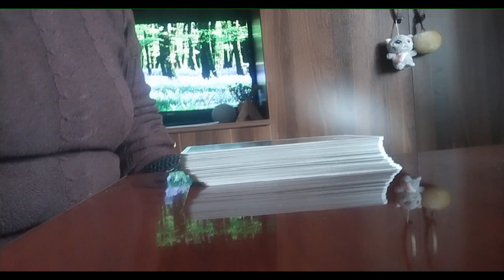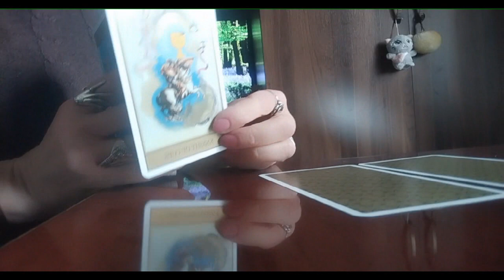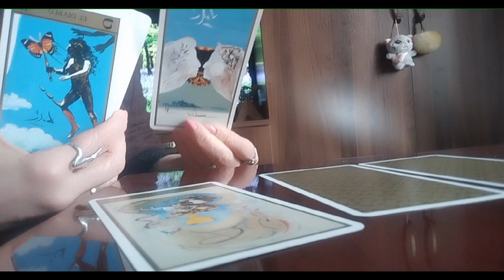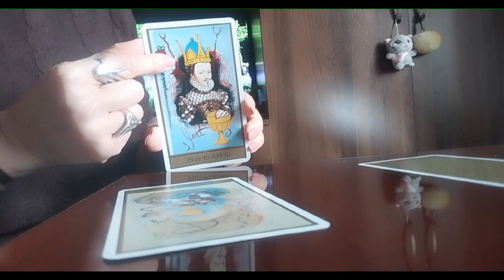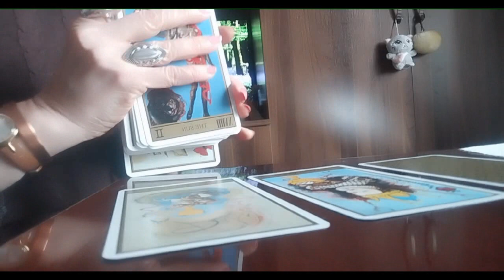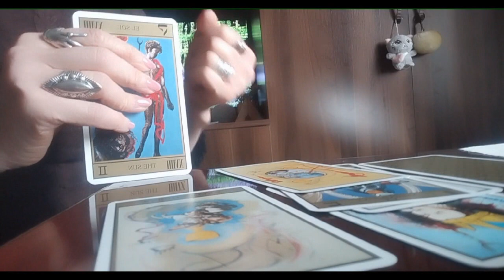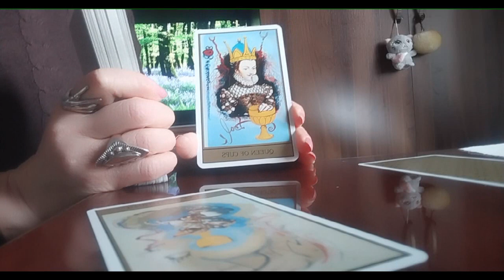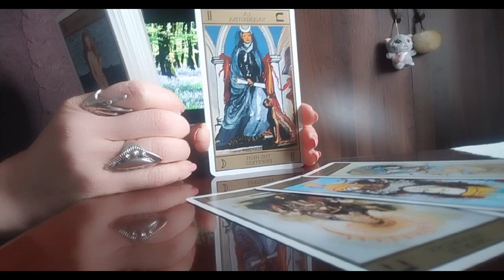ვინ დგას თქვენს გვერდით? ვისზე გეფიქრებათ? დემონია თუ?../როგორია დალის ტაროს კარტების ხედვა?! 🃏✨🃏